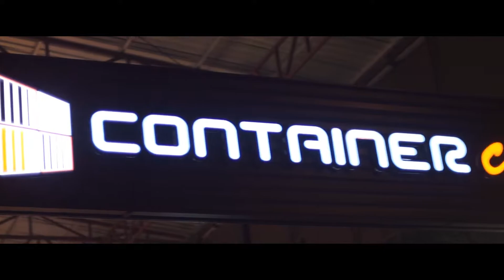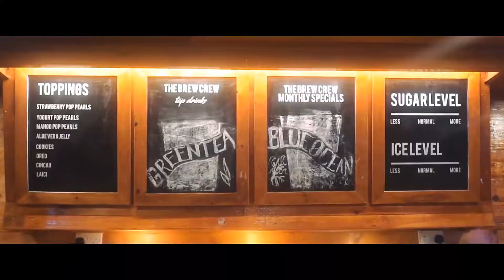The Brew Crew Miri @ Container City Intro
The Brew Crew Miri video highlighting the new location at Container City Miri. Aired 20 December 2017